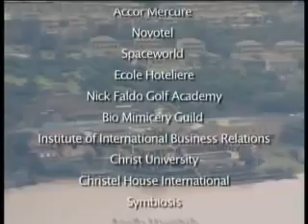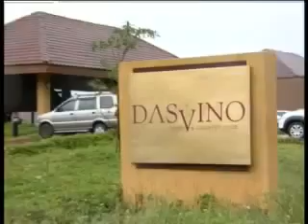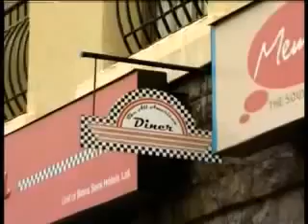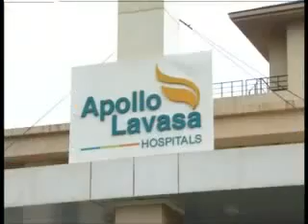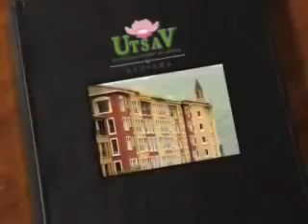Ashiana Utsav, Pune by Ashiana Housing Ltd - Magicbricks - YouTube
Ashiana Utsav, Pune by Ashiana Housing Ltd.
  Ashiana Utsav, Pune Project Video showing various amenities & major highlights of the project. View all Project Details of Ashiana Utsav on MagicBricks.com.